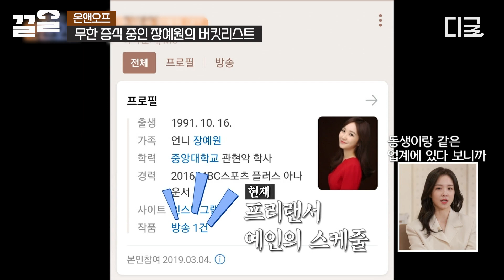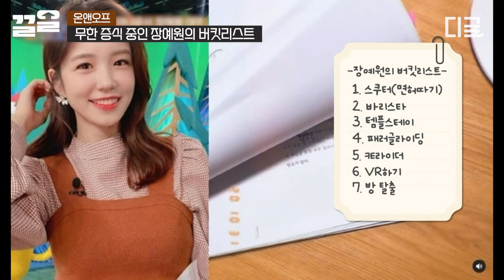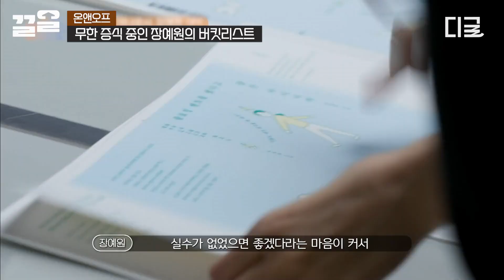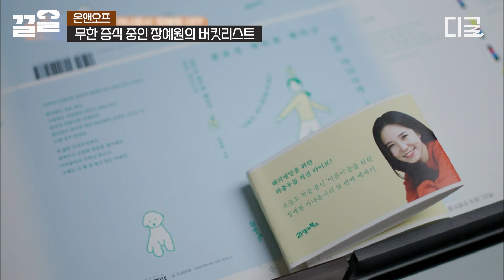[온앤오프] 직장인들의 퇴사 로망 실현해 주는 장예원의 버킷리스트 실천기! 장예원의 퇴사 이후 OFF 들여다보기🔍